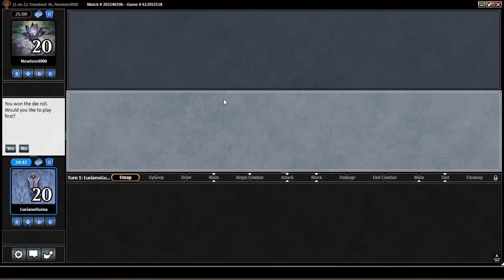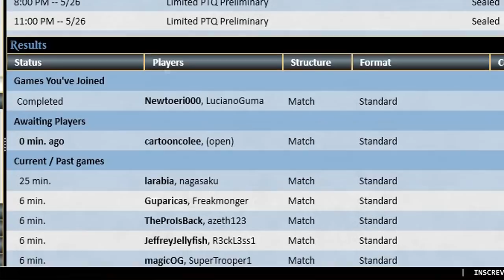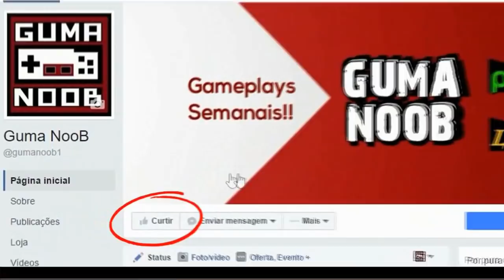AZORIUS APPROACH vs DIMIR TEZZERATOR (Standard)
📄 DECKLIST:

2 Approach of the Second Sun
1 Arch of Orazca
3 Cast Out
4 Disallow
2 Field of Ruin
3 Fumigate
4 Glacial Fortress
2 Glimmer of Genius
2 Ipnu Rivulet
4 Irrigated Farmland
3 Essence Scatter
4 Seal Away
2 Search for Azcanta
3 Settle the Wreckage
5 Plains
2 Teferi, Hero of Dominaria
6 Island
2 Syncopate
2 Blink of an Eye
1 Pull from Tomorrow
1 Commit/Memory
2 Meandering River

3 Forsake the Worldly
3 Negate
2 Regal Caracal
1 Settle the Wreckage
2 Authority of the Consuls
2 Ixalan's Binding
2 Sorcerous Spyglass